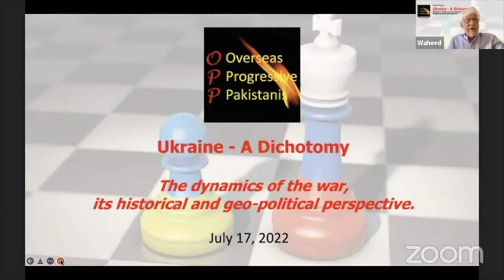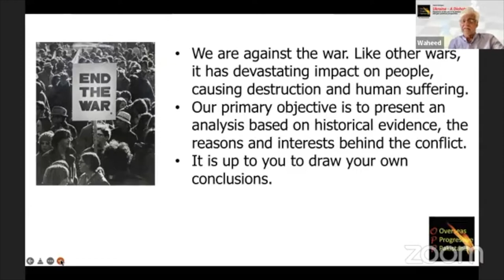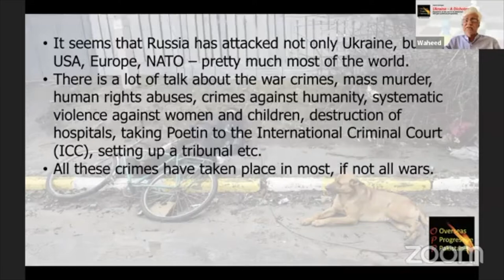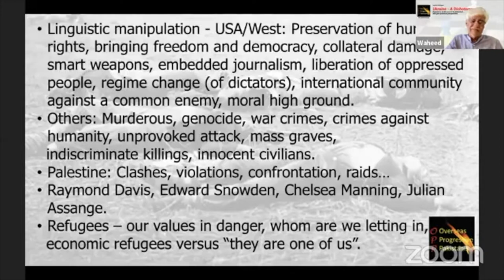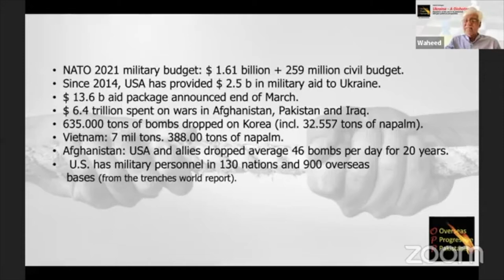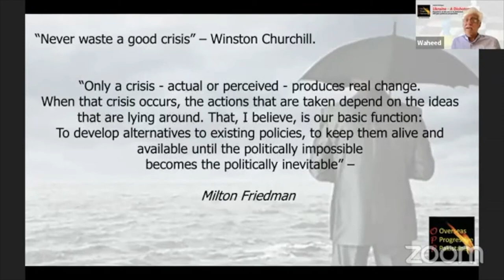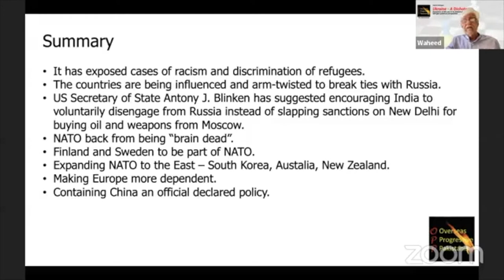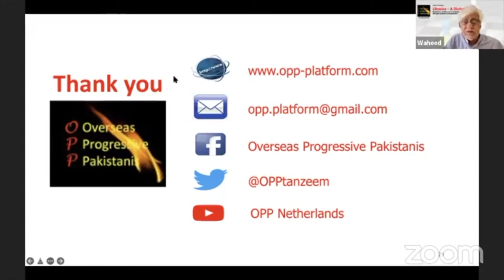Ukraine - A Dichotomy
A historical and geo-political perspective

“Truth is the first casualty in war”.
This seems to be the only truth about Ukrainian war. It is not only between Russia and Ukraine. It is USA’s, Europe’s and NATO’s proxy war against Russia. It has become a question of safeguarding the liberal international order. Like many previous wars, it is presented to us as a war between
the good and the evil, a war between Russia and rest of the world. We see a massive supply of weapons to Ukraine. Joe Biden sees it as the golden opportunity to regain the fading glory, get the largest ever defence budget ($ 813 bn) and expand its permanent presence in Europe. There’s hardly any talk of diplomacy. Only a decisive “Ukrainian victory” seems to be an acceptable outcome, while Ukrainian people are paying the price. The refugees are arriving in large numbers. There is no limit to West’s generosity towards them. It is heart-warming. With amazement, the refugees from other parts of the world are asking themselves what they did wrong? Why did Russia attack Ukraine in the first place? What are their security concerns? Why such chest beating by the west and calling it their war? What does the “victory” for the liberal world order entail? Can it evolve into a world war? This hybrid event was meant to discuss the dynamics of Ukrainian war in historical and geo-political perspective - its origin, political roots, economic interests and impact on the world.